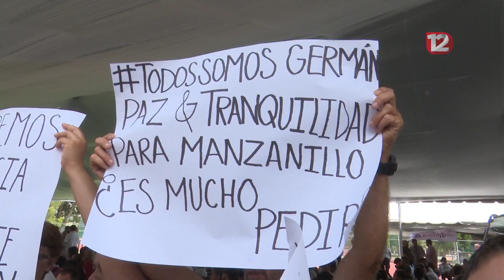Se elimina el cobro de caseta de Cuyutlán para vehículos particulares